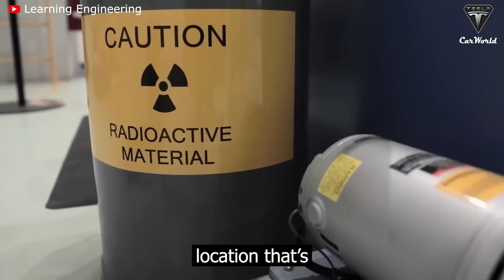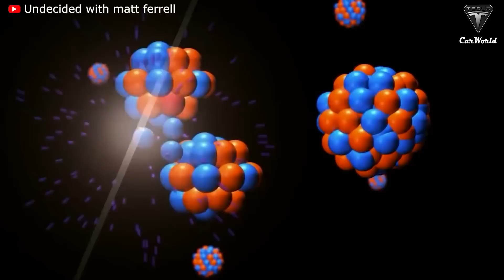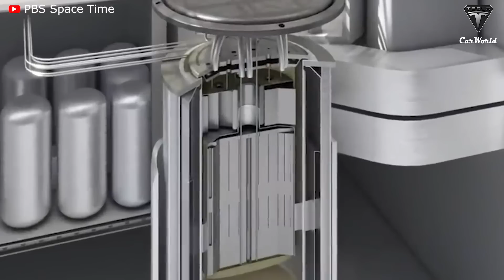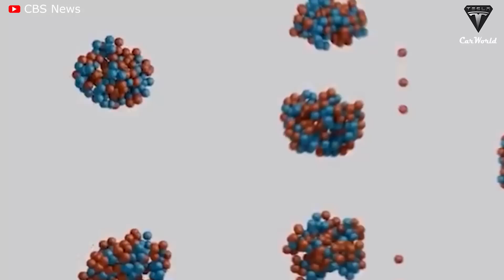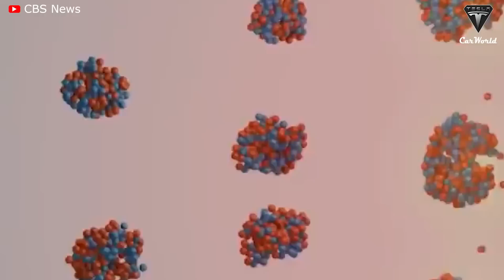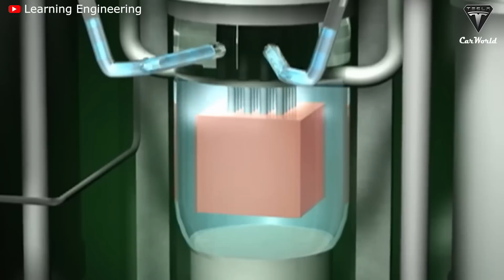Elon Musk Reveals New Energy Source Only $2, Can Replace Solar Energy Texas!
Source :

Nuclear generation accounts for 8.9% of the energy we use. It recently slipped to third place, following renewables. And within a few decades, it will supplant fossil fuels as our primary source of energy.
Analysts predict that with the rapid development of nuclear energy technology within a few decades, the price of this energy will be cheaper and it will supplant fossil fuels and renewable energy including solar, and wind become the US primary source of energy in general and Texas in particular.
So what makes nuclear power likely to dominate the energy market in the future?
Welcome to Tesla Car World, but before we start the video, let's support and subscribe to our channel, and ring the bell icon so you don't miss any of our interesting videos in the future. Let’s get going with today's video!
According to the U.S. Department of Energy, nuclear energy has by far the highest capacity factor of any other energy source. This basically means nuclear power plants are producing maximum power more than 92% of the time during the year.
That’s about nearly 2 times more as natural gas and coal units, and almost 3 times or more reliable than wind and solar plants.
A nuclear power plant can operate 24 hours a day, and hence, it produces more total annual energy, and require less maintenance. On the contrary, renewable energy plants are considered intermittent or variable sources and can be interrupted by a lack of fuel, for example, wind, and sun.